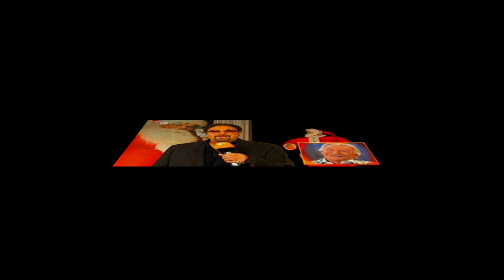James Last at "Willkommen Bei Carmen Nebel", January 31st, Berlin 2009.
Bei Carmen Nebel Show, January 31st, 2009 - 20:15 to 22:45.
Channel: ZDF, Germany.

- Presentation (Photos).

- James Last and his orchestra: "La Felicidad" (with dancers).
  (Audio only)

- James Last and hs orchestra - Medley: "Bésame Mucho"/"Volare".

- "Interview with James Last (Photos).

- Birthday congratulations to James Last by Tom Jones (Photo).

- James Last and his orchestra - Closing (Photos).